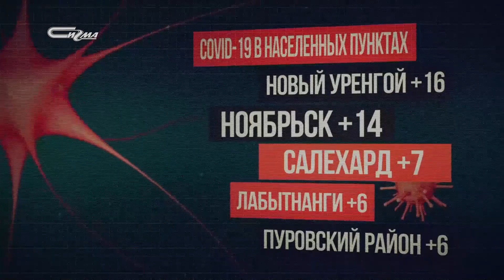Коронавирус: актуальное на 29 июня